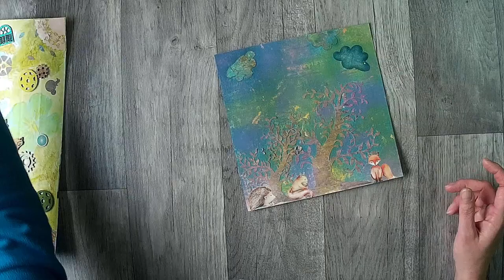Ich habe euch gewarnt..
wie angedroht habe ich mich mit MixedMedia ausprobiert. Es sind die ersten versuche seit also bitte nicht so sträng mit mir... :0)

oder

z. B. Von Stampin Up:
Papierschneider - 36€
Papierfalter - 8,50€